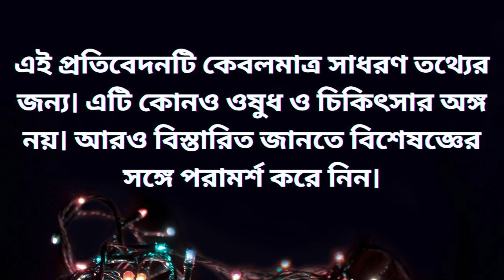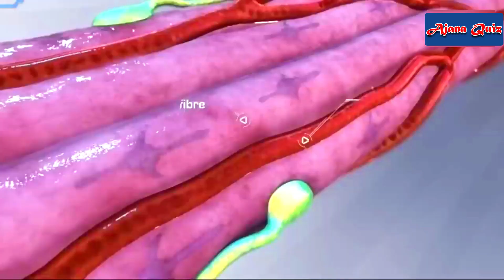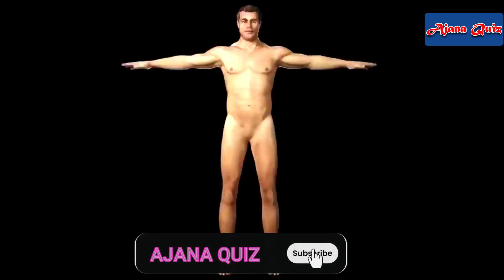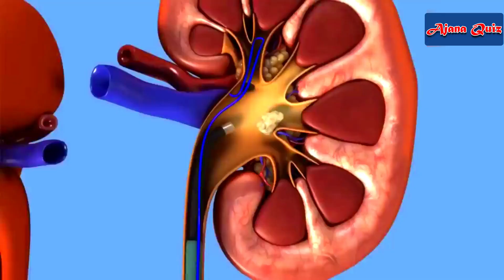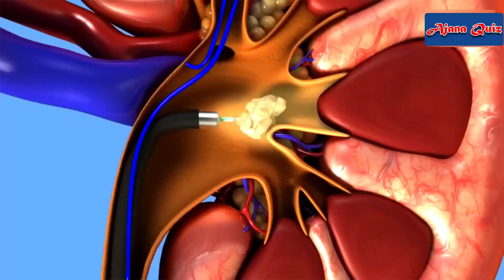প্রস্রাবের রঙ দেখে রোগ চেনার উপায় | Urine Colour & Disease : Colour of urine and what it means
Topic: প্রস্রাবের রঙ দেখে রোগ চেনার উপায় | Urine Colour & Disease : Colour of urine and what it means

What The Color of Your Pee Says About You - Urine has been a useful tool of diagnosis since the earliest days of medicine. It can tell a lot about what’s going on in your body, from how hydrated you are to whether you might have a urinary tract infection. What color should urine be ? Your urine is a mix of water, electrolytes and waste that your kidneys filter out from your blood. When you’re healthy and hydrated, your urine should fall somewhere between colorless and the color of light straw and honey. When you don’t consume enough fluids, your urine becomes more concentrated and turns a darker yellow or amber color. “It’s completely normal for the color of your urine to vary a little day by day,” says Dr. Bajic. “But it should stay within a certain range of yellow.” But what about when the color changes and moves to other sections of the crayon box? First, relax: There may be a simple explanation. Certain foods, antibiotics, laxatives and dyes can temporarily turn your urine a different hue. Of course, that attention-grabbing color may be a sign of a bigger issue, too: “If you see something really unusual, don’t just ignore it,” says Dr. Bajic. So let’s explore what is normal and what deserves some extra attention.

All the video content published on our channel is our own creativity for information only. We are NOT a licensed or a medical practitioner so always consult professional in case you need.

THANKS FOR CHECKING OUT AJANA QUIZ